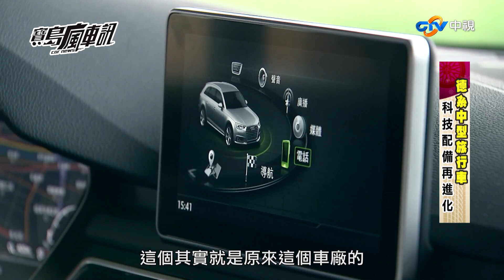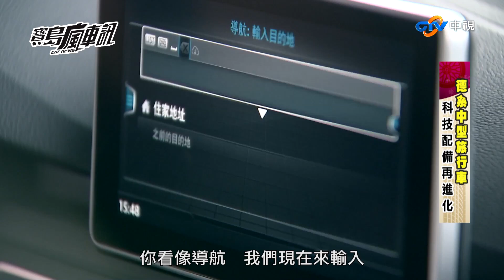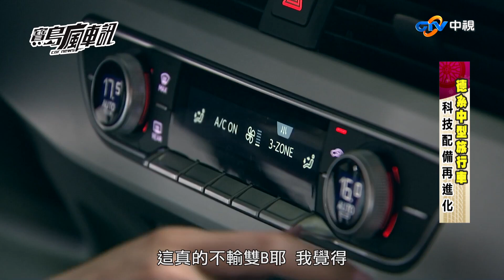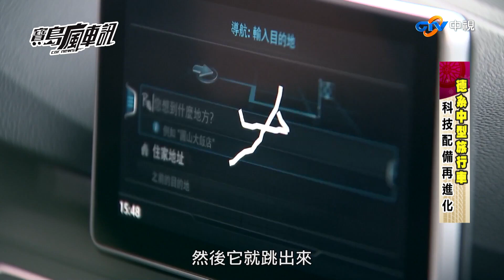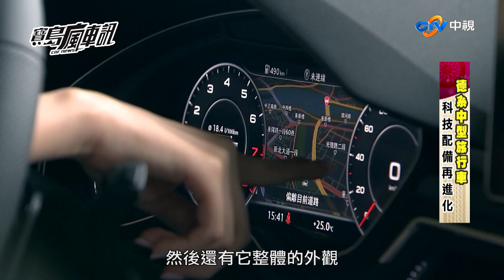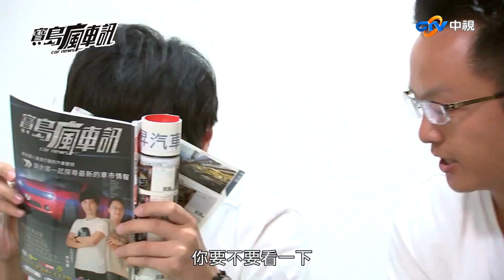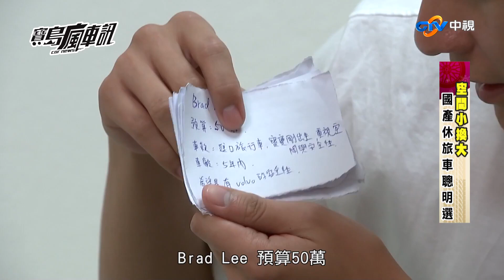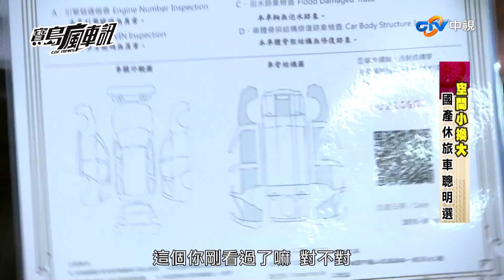中視「寶島瘋車訊」第14集完整版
本集新車情報站為大家試乘全新改款Audi A4 Avant ，並邀請新一代綜藝女神一成語蕎一同試駕體驗其科技配備。愛車診療室帶大家重溫兒時回憶，一起體驗頭文字 D 主角藤原拓海的新款座駕 Subaru BRZ(Turbo改裝版86)。